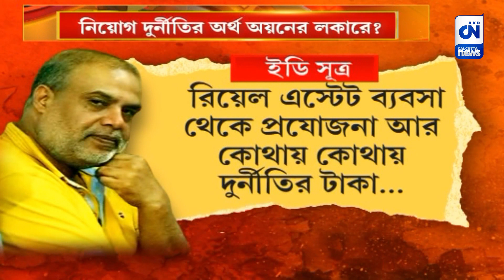ইডির স্ক্যানারে অয়নের লকার | CN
নিয়োগ দুর্নীতি মামলায় শান্তুনু বন্দ্যোপাধ্যায় ঘনিষ্ঠ অয়ন শীলের বাড়িতে প্রায় ৩৭ ঘন্টা তল্লাশি চালায় ইডি। এরপরেই ২০ নভেম্বর ইডির হাতে গ্রেফতার হন অয়ন শীল। এবার কেন্দ্রীয় তদন্তকারীদের আতস কাচের নিচে অয়ন শীলের লকার। ইডি সূত্রে খবর, নিয়োগ দুর্নীতিকাণ্ডে ধৃত অয়ন শীলের একাধিক ব্যাঙ্ক লকারের হদিশ পেয়েছেন তাঁরা।